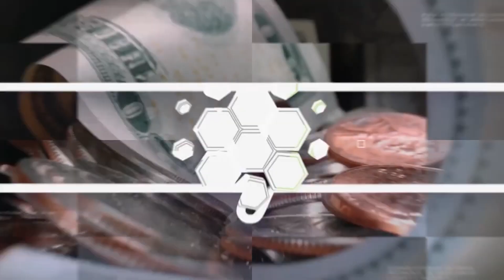Pakistan's Economy Has Been Dependent On Imports: Asad Ali Shah | Dawn News English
In the midst of Pakistan's current political unrest, certain sectors stand at the forefront of vulnerability. In this episode of MoneyCurve, chartered accountant Asad Ali Shah talks about how Pakistan's economy has been dependent on imports and why it's a bad thing.